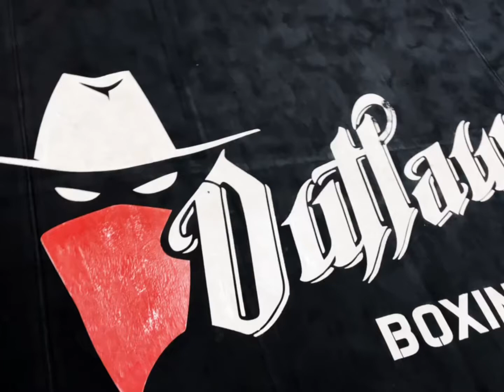Ep 044: The secret of boxing in 02:48 | Outlaws Boxing | Brandon Krause